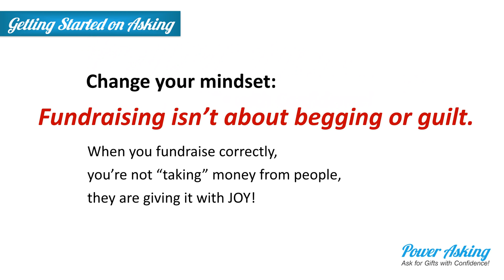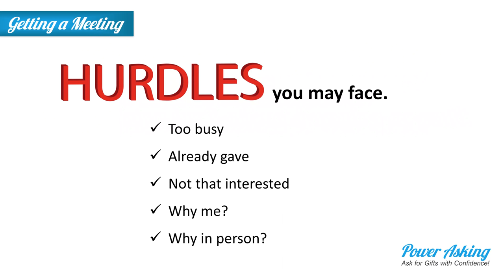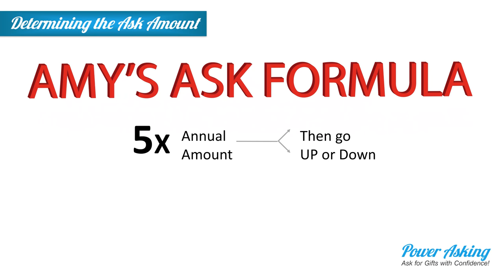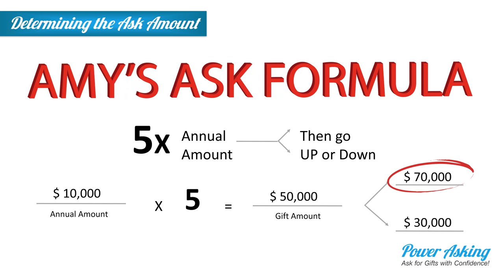Power Asking - A Sneak Peek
Amy Eisenstein, ACFRE walks you through her new Power Asking course, which teaches a proven system for asking for gifts from major donors. Discover how to ask for gifts with confidence!

POWER ASKING